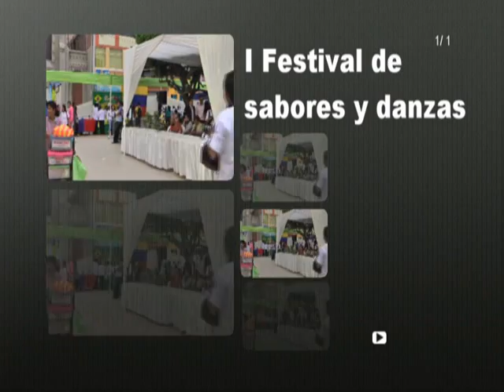FESTIVAL DANZAS Y SABORES DE CETURGH PARA EL MUNDO.mpg